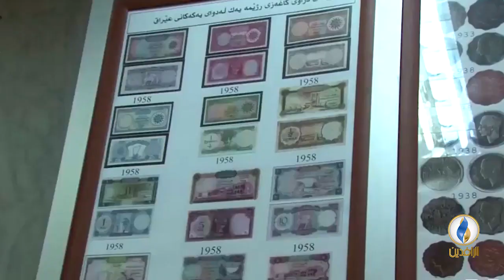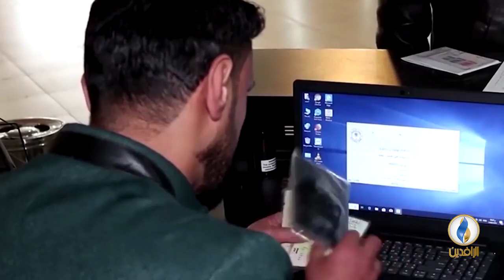أبرز الأخبار الاقتصادية على قناة_الرافدين ليوم الخميس في